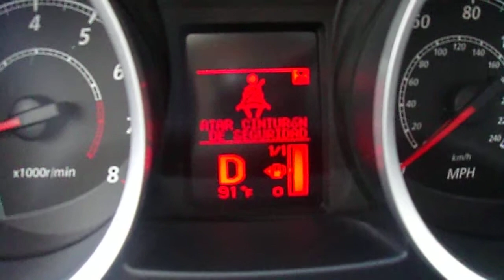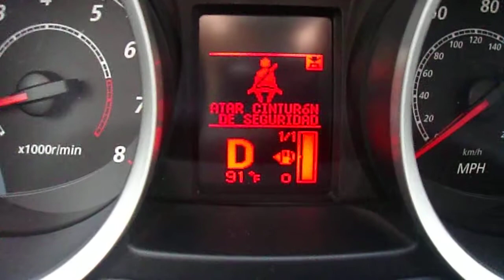Profesor Feliciano - Reflexión CDXIII - Idioma Defectuoso Pensamiento Defectuoso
¿Desde curndo un cinturón de seguridad de un automóvil se ata? ¿La palabra correcta no es abroccharse el cinturón? Mi Mitsubishi Lancer del 2014 parece que no sabe mucho español.